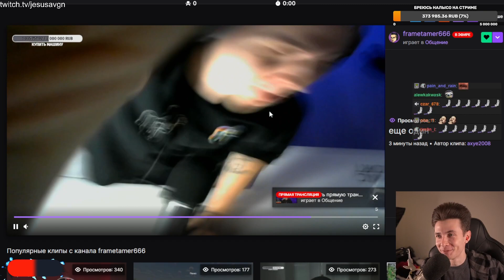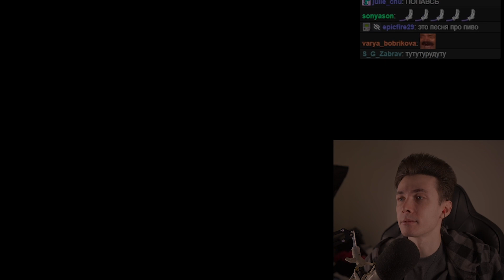ХЕСУС: FRAME TAMER КИНУЛ УЛЬТРА ПЛОТНУЮ, КАК ДЕДЫ В 1940-х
хесус hesus стример стрим дед смотрит ded реакция ультра мега плотная фраме тамер фреймтаймер frame tamer frametamer немцы сможем повторить как какать германцы австрийцы